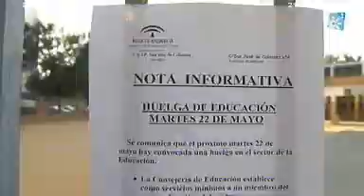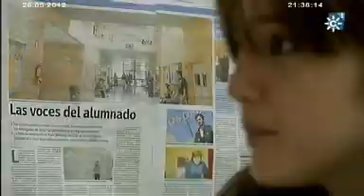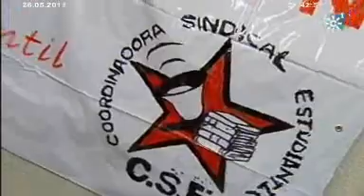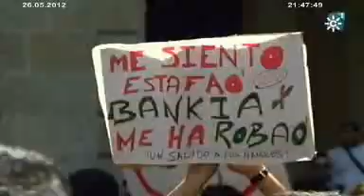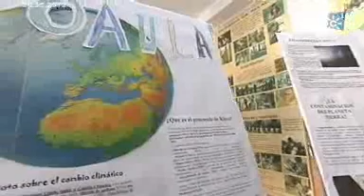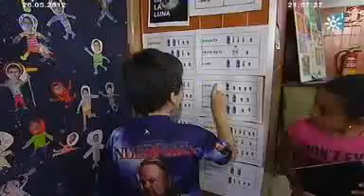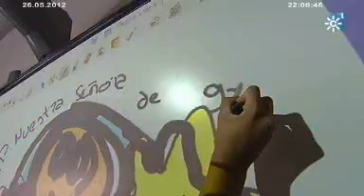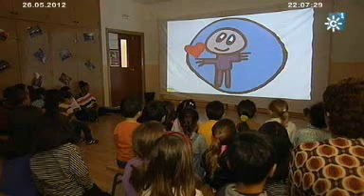LOS RECORTES EN LA EDUCACIÓN. "Los Reporteros" Sábado 26 de Mayo de 2012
El pasado martes 22 de mayo se vivió una jornada de huelga en todos los sectores educativos públicos, y a la que estaban convocados alumnos, profesores y padres. Se protestaba así por el recorte sin precedentes que se ha aplicado a casi todas las partidas destinadas a la enseñanza. Aunque España se situaba por debajo de la media europea en inversión pública en educación, con estas medidas, la previsión del gobierno sitúa la caída en un punto de PIB entre 2010 y 2015. Pasará del 4,9 % al 3,9 % del PIB, lo que equivale a dejar de destinar unos 10.000 millones de euros a la docencia.
Los recortes ya se iban apreciando con menos profesores, la suspensión de programas de apoyo escolar, dificultades para el mantenimiento de los centros... pero todo eso se agudizará con el inicio del próximo curso, cuando se incremente el número máximo de alumnos por clase, y las horas de clase que dan los profesores. En total se calcula que podría llegar a haber unos 40.000 docentes menos, y por tanto menos apoyo, y peores condiciones. El ministro insiste en que no queda más remedio que recortar, y que aún así la calidad de la enseñanza, no se resentirá, algo con lo que discrepan todos los expertos y organizaciones profesionales y sindicales. En la Universidad, también ocurre algo similar, pero además se ha dispuesto que se podrán incrementar de forma notable las tasas de matriculación y habrá una reducción en las becas, para las que se establecen criterios más restrictivos.Con todas las medidas adoptadas, en pos de la eficiencia, según el ministerio, y de cambio de modelo para la oposición, los convocantes de las movilizaciones ven una intención de perjudicar al sector público, y pronostican un grave perjucio en la defensa de la igualdad de oportunidades. Profesores, padres y estudiantes plantean sus puntos de vista sobre cómo les afecta el nuevo panorama.